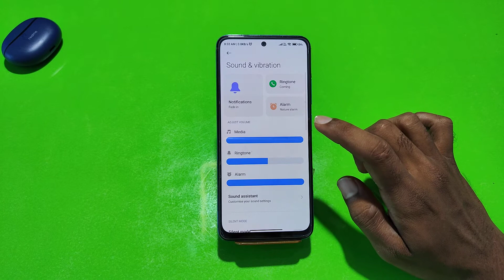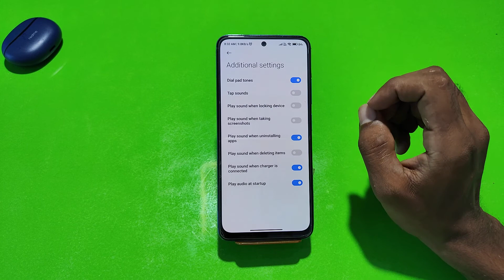Dialpad tone sound of kaise karen in Redmi Note 11 SE , Redmi Note 11 SE dialpad tone setting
Dial pad tone setting in Redmi Note 11 SE ,
Redmi Note 11 SE mein dial pad tone Kaise change Karen,
Dial pad tone enable in Redmi Note 11 SE ,
Tone disable in Redmi Note 11 SE ,
Dial pad tone disable in Redmi Note 11 SE ,
Redmi Note 11 SE dial pad tone disable kaise karen,
Dial paid tone change in Redmi Note 11 SE ,
dial paid sound of In Redmi Note 11 SE ,
Redmi Note 11 SE dial pad tone of kaise karen,
How to stop dial paid tone in Redmi Note 11 SE ,
How to disable dial paid tone in Redmi Note 11 SE ,
How To enable dial page tone in Redmi Note 11 SE ,